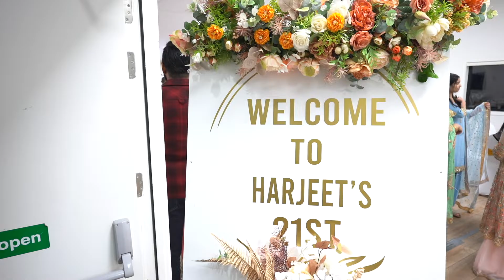21st Birthday of Harjeet Singh